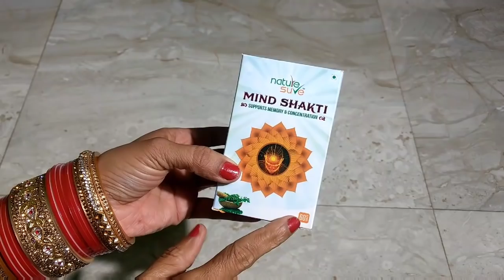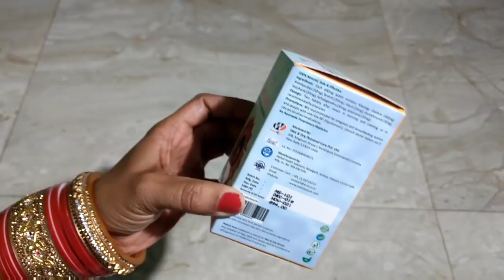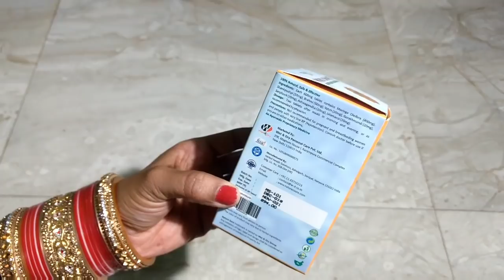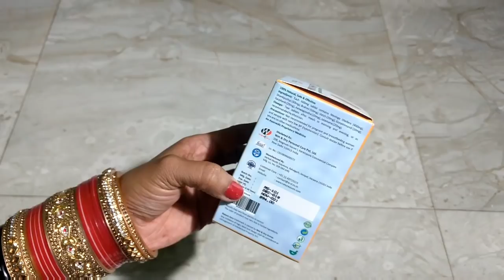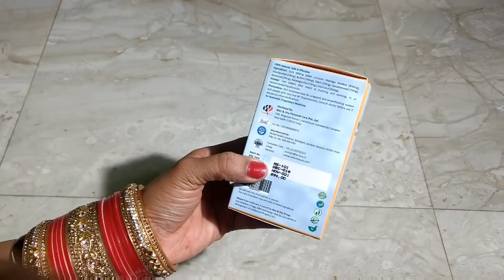डिप्रेशन से मैं अपने आप को कैसे दूर रखतीं हू क्या आप को पता है???? 📢📢📣📣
शरीर के साथ साथ में दिमाग को भी कैसे फिट रखतीं हू क्या आप को पता है ? आज मैं बताऊंगी आप को कि दीमाग को भी कैसे फिट रखा जाता है।

Buy Nature Sure Mind Shakti at the brand’s official or at your favorite ecommerce portals like

Made with 100% pure, top-grade and natural ingredients, Nature Sure™ Mind Shakti tablets include a careful and balanced blend of rare super-herbs known to promote optimal brain function, prevent it from environmental and age-related cognitive impairments, and protect it against stress and neurological disorders